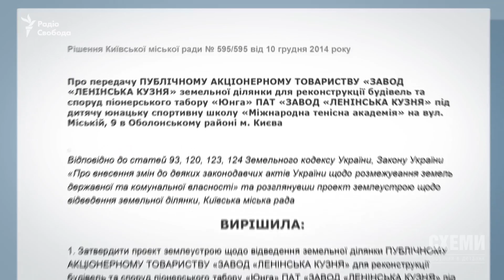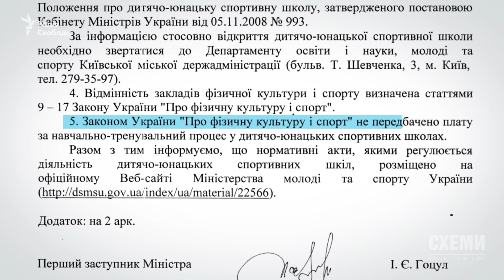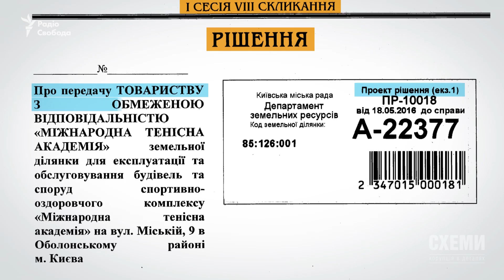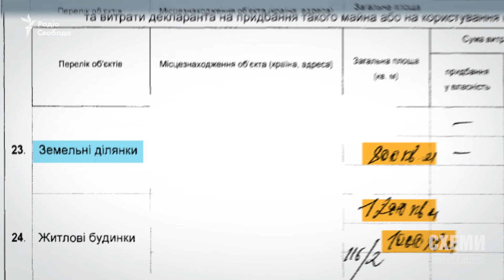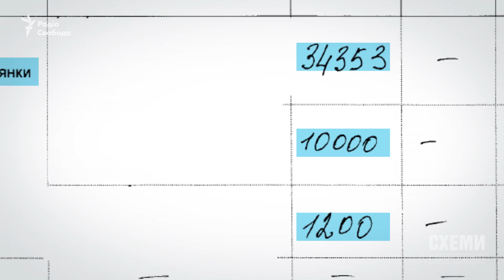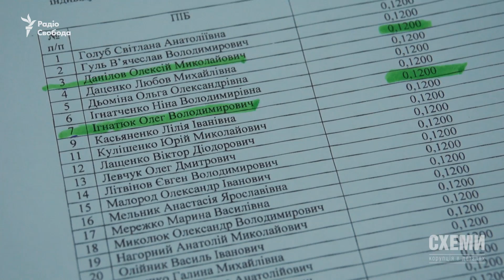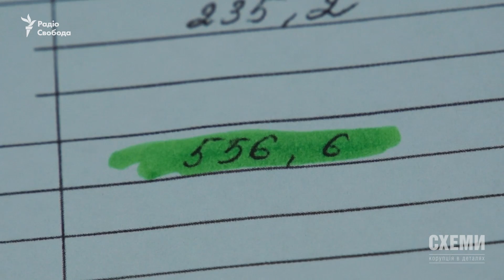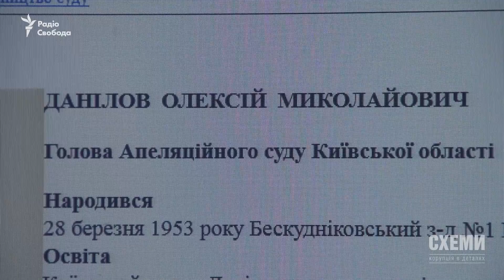Семейная игра Кононенко | Судебное общество ||«СХЕМЫ» №91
Семейная игра Кононенко
История о том, как изначально с виду благотворительная социальная инициатива оказалась бизнес-проектом для чиновников.
Киев, Пуща Водица, старые советские корпуса лагеря «Юнга». Киевская власть поручила их реконструировать заводу «Ленинская кузница» – предприятию президента Украины Петра Порошенко и заместителя председателя его фракции Игоря Кононенко.
Политики-бизнесмены обязались на месте старого лагеря открыть бесплатную детскую юношескую спортивную школу. А в результате там открылся ... частный теннисный фитнес-клуб с отелем, баром, бассейном.
Международная теннисная академия, конечно же, платная. И рядовому украинцу недоступна. Прибыль, очевидно, ложится в карман ее владельцу – соратнику президента, нардепу Игорю Кононенко. А спортивный директор клуба его сын – теннисист Виталий Кононенко.
Все для детей. Своих. Расследование Максима Савчука.

Судебное общество
Коррумпированные суды – ключевой ответ на вопрос, почему чиновники так безнаказанно грабят государство. Судьи часто просто в сговоре с преступниками! Не все, конечно. Чтобы выявить судей-предателей среди честных, в стране продолжается глобальная переаттестация. Мы за ней постоянно следим. На этот раз Сергей Андрушко расскажет, как прошло отсеивание руководителей трех столичных судов и как наш журналист раскрыл то, на что не обратила внимания комиссия.

Программа «Схемы» – проект Радио Свобода и канала «UA:Перший».

Ведущая: Наталия Седлецкая